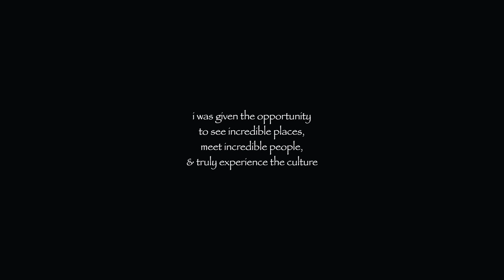INDONESIA // CALEB BACKUS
indonesia, you're beautiful. thanks for all the beautiful sceneries and lasting memories made on this trip. thanks to everybody who supported me on this trip and all the people I met along the way. i can't wait to share what the rest of the year holds!

|| All the glory be to the one who created me ||